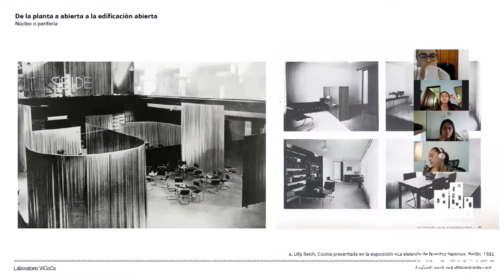Presentación Diplomado en Vivienda Colectiva Contemporánea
El diplomado consta de teoría, talleres intensivos, realización de proyecto transversal, rutas guiadas y una serie de conferencias por especialistas en el tema, que servirán para abordar la visión de una ciudad más densa, accesible e igualitaria.